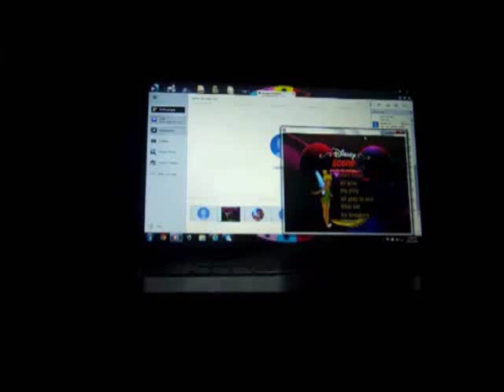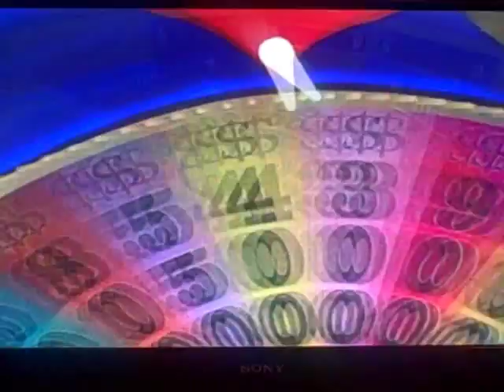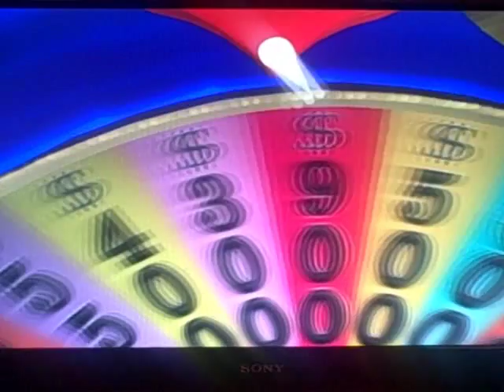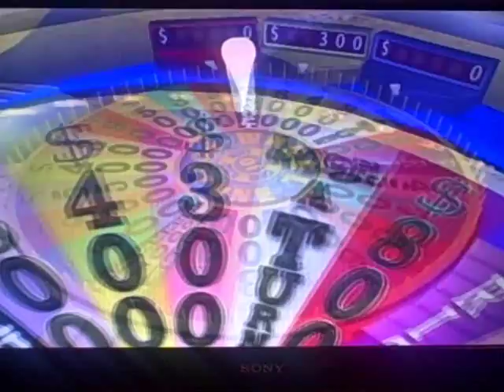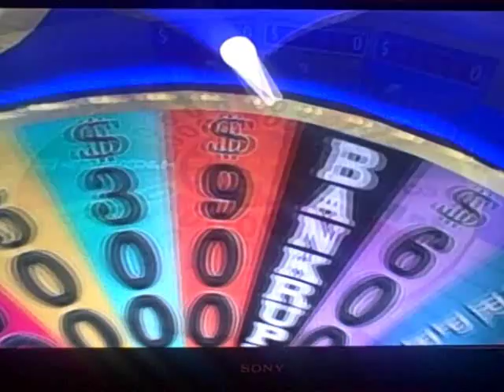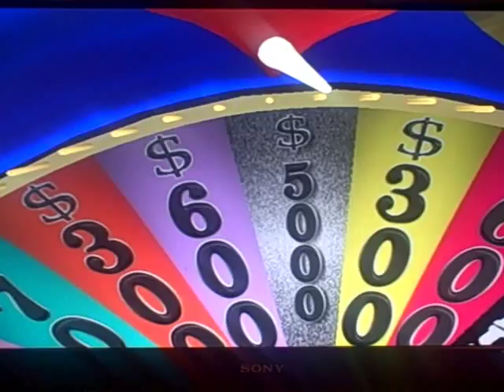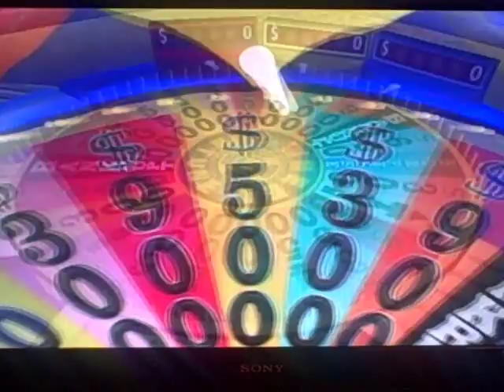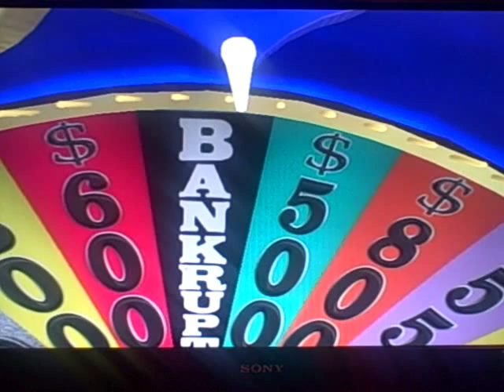PS2 Wheel of Fortune (No Saying "69") Game #1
Here is a different game of Wheel of Fortune for the Playstation 2, but this time, it's going to be a little different. Rodney1279 and I have both made a bet, and here's what it is. We're both going to do our runs, but here's the catch. We both keep playing until we lose, and whoever has the highest total wins the bet. If Rodney wins, I cannot say "69" for a whole month, play Super Mario World or any Wheel of Fortune games at all for a month, eat Jell-O pudding for a month, and have to take some whacks from Rodney's pillow. However, if I win, Rodney can't eat Jell-O Pudding for a month, and has to take a whack from my pillow. How will this first game go? Watch to find out, and enjoy!